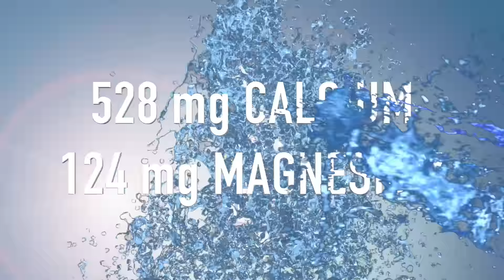Handball // HBF: SG BBM Bietighem - HSG Blomberg-Lippe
Am 3. Spieltag der Handball Bundesliga Frauen (HBF) empfängt die SG BBM Bietigheim am Mittwoch, 16. September 2020, 19:30 Uhr, die HSG Blomberg-Lippe in der Ludwigsburger MHPArena.